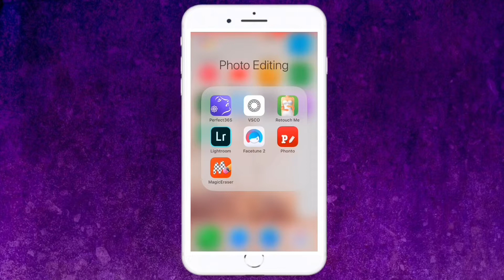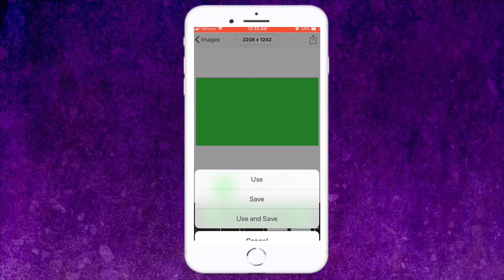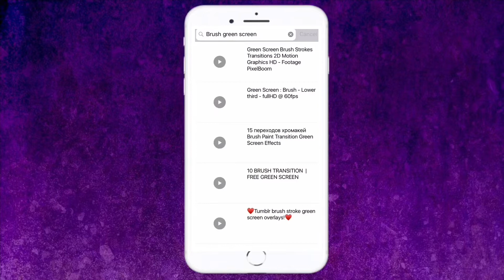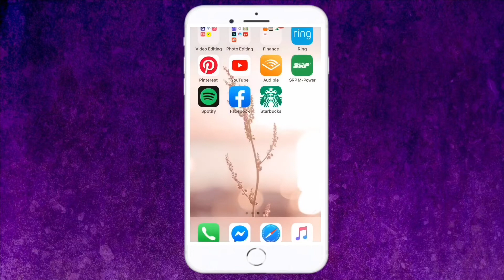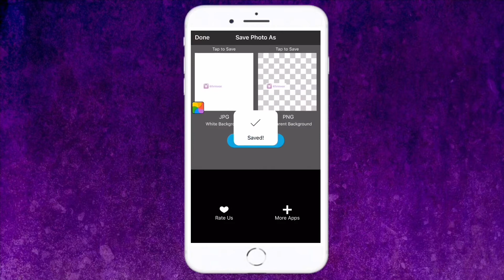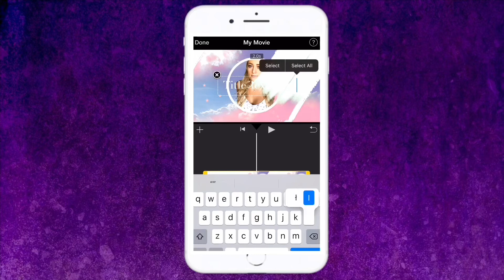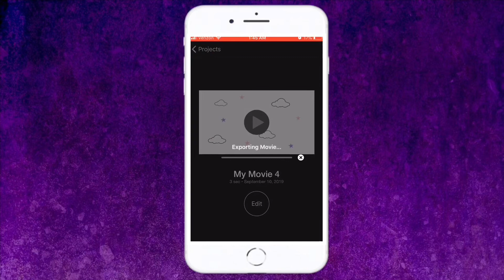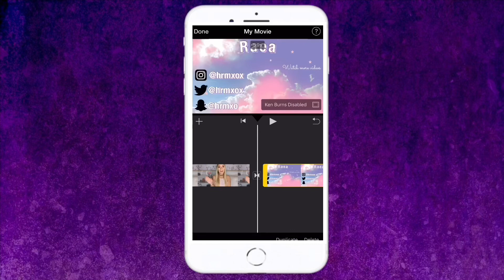HOW TO MAKE AN ANIMATED INTRO FOR YOUTUBE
Hope this video on how I edit my videos is helpful! I’ve heard a lot of people say how difficult using iMovie on the iPhone is and personally I find it to be pretty simple and user friendly!

Time Stamps:
Animated Intro: 1:20 - 8:05
Overlays: 8:28 - 11:38
Transition Slides: 14:54 - 19:07
End Screen: 19:07 - 20:21